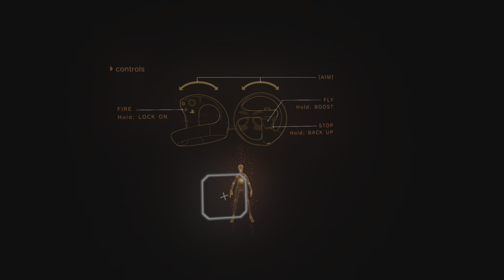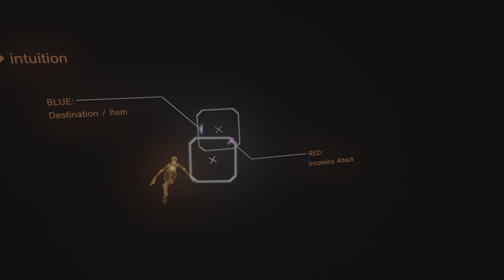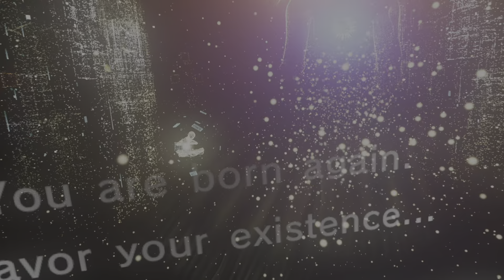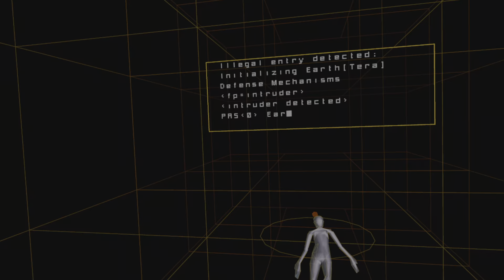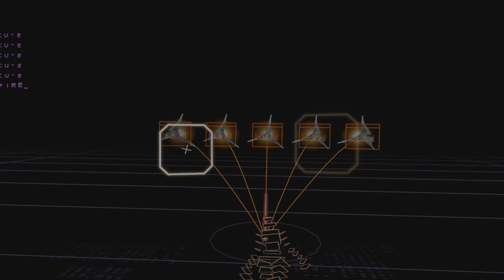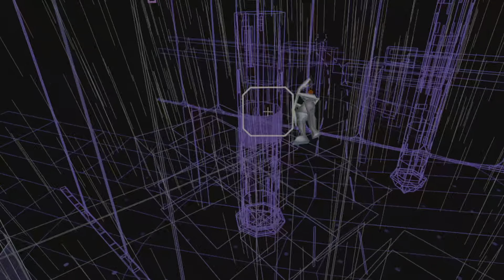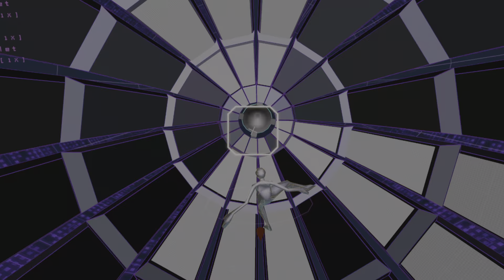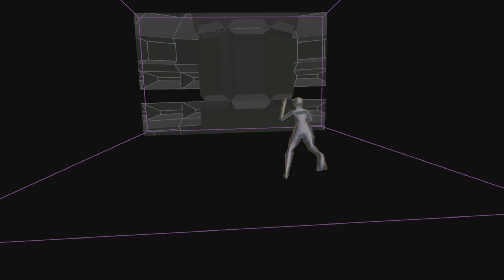Rez Infinite PSVR2 game play